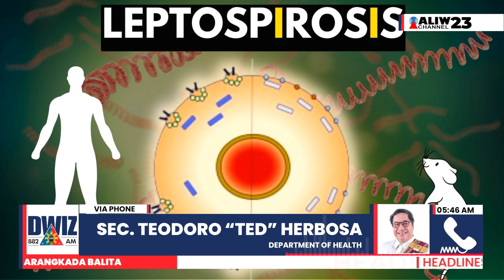ArangkadaBalita | BABALA SA MGA MAHILIG MAKIPAG-SEX!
Isiniwalat ni Dr. Ted Herbosa sa panayam sa DWIZ na mayroon ng kaso ng monkeypox sa Pilipinas. Alamin ang mga paraan para hindi mahawa ng MPOX.

Panoorin ang buong interview kay Dr. Ted Herbosa kasama sina Drew Nacino at Judith Estrada-Larino sa Arangkada Balita.